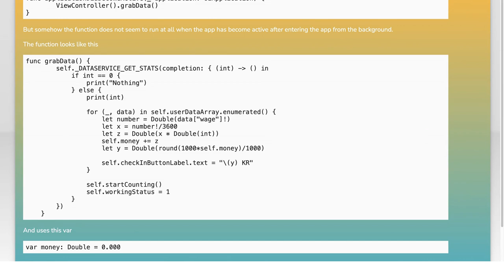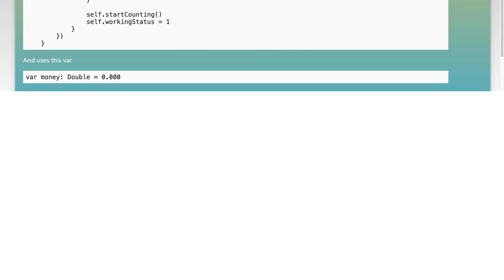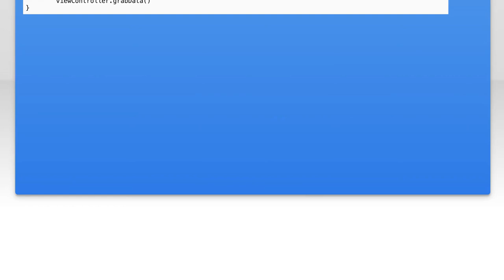swift ios - How to run function in ViewController from AppDelegate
ios: swift ios - How to run function in ViewController from AppDelegate

Related to: ios, swift, function, appdelegate